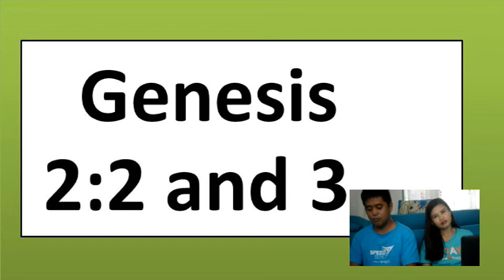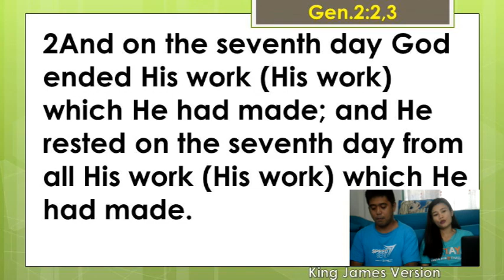Genesis chapter 2 verses 2 and 3 scripture song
A scripture song for Sabbath day.

Credits to the original performer of this song.